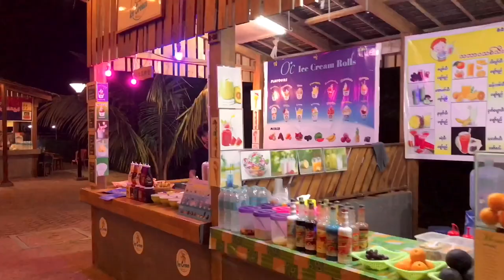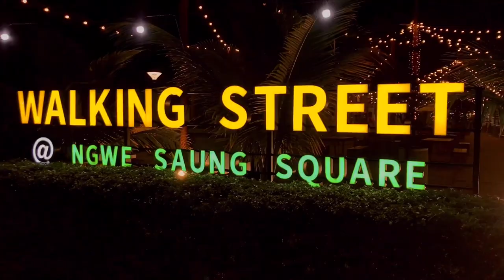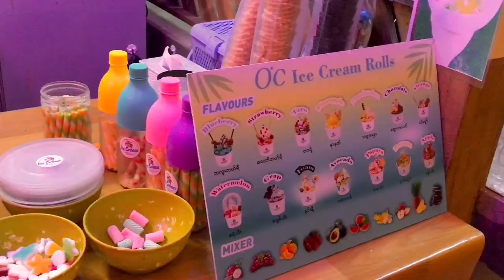Ngwe Saung Vlog 🏖🏝